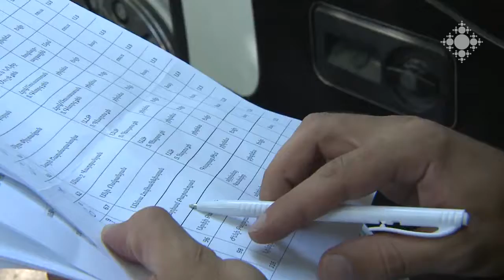Հայ Եկեղեցու Համաշխարհային Երիտասարդական Միավորման 250 մասնակիցները՝ Արցախում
Հուլիսի 4-ին Ամենայն Հայոց Կաթողիկոսի օրհնությամբ մեկնարկեց Հայ եկեղեցու համաշխարհային երիտասարդական միավորման (ՀԵՀԵՄ) ուխտագնացությունը Արցախ, որին մասնակցում էին Հայաստանի, Արցախի և Սփյուռքի ավելի քան 250 երիտասարդ: